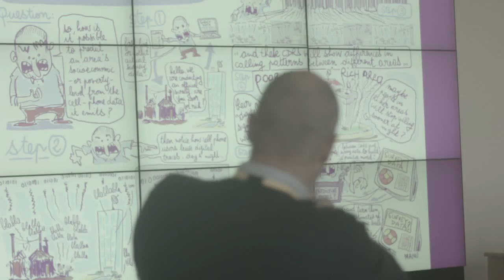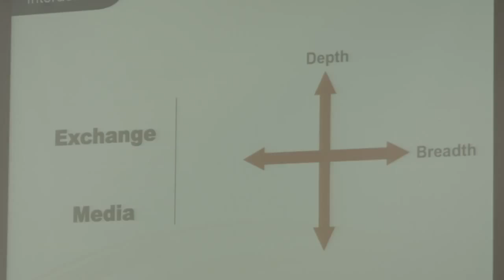Build Peace 2014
The Build Peace 2014 Conference brought together practitioners, activists and technologists from around the world to share experience and ideas on using technology for peacebuilding and conflict transformation. It was held at the MIT Media Lab on April 5 and 6.